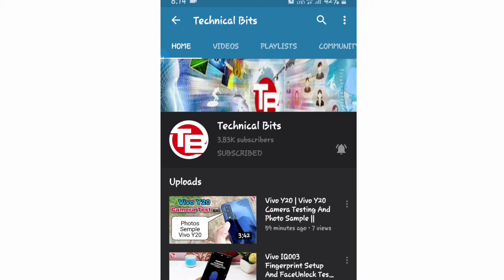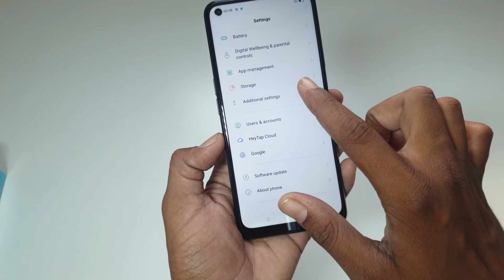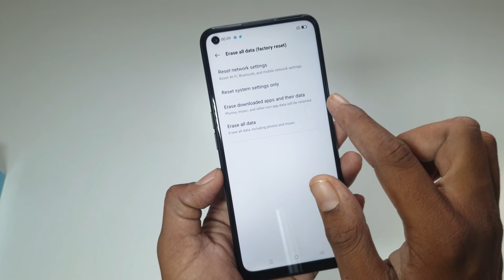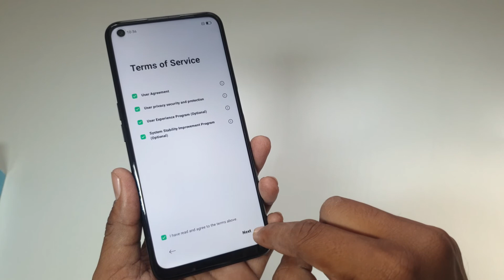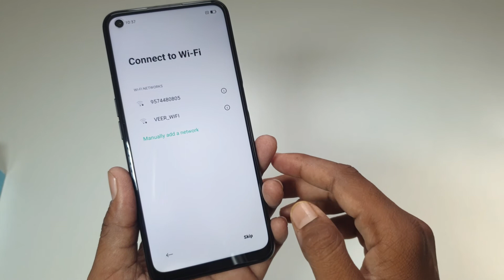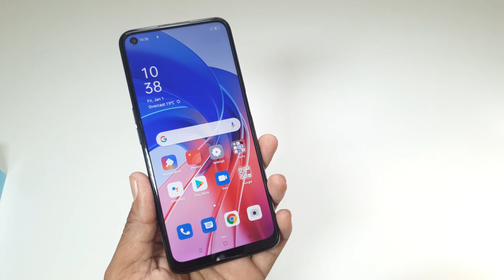Oppo A55 Backup & Reset | A55 Hard Reset Kaise Kare.?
Technical Bits